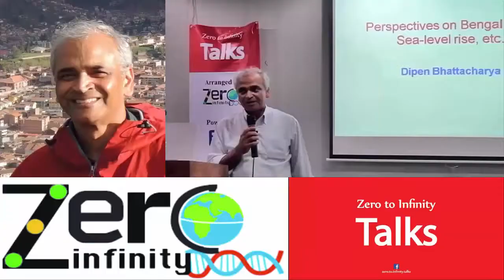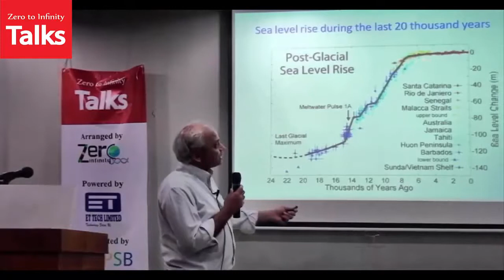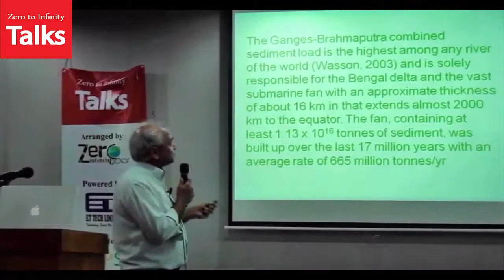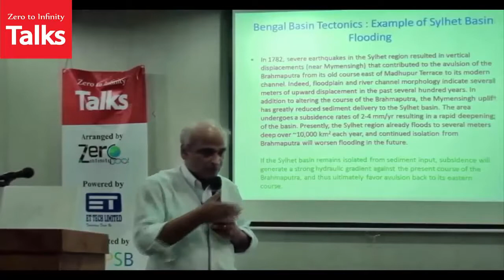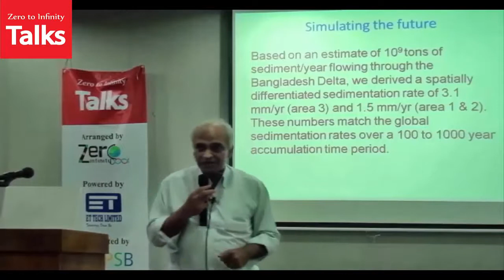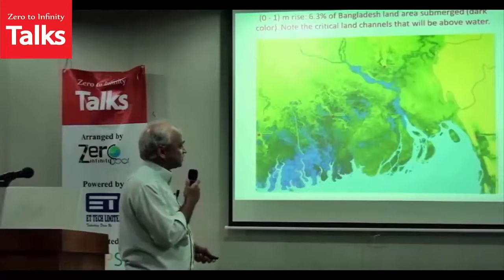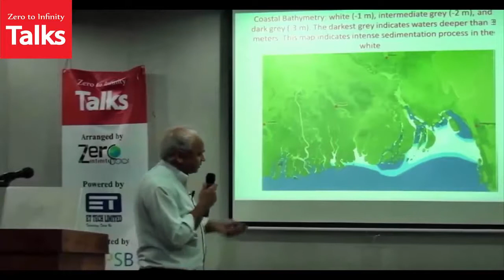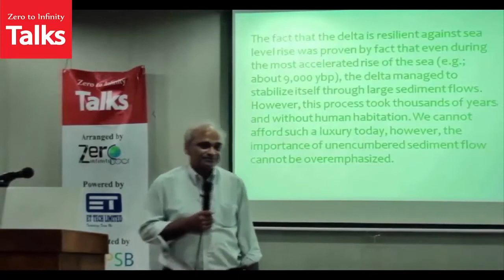Z2I Talks- The Response of Bangladesh and Ganges-Brahmaputra Delta to Sea Level Rise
Speaker: Dr. Dipen Bhattacharya
Research Physicist at University of California, Riverside, and Professor at Riverside Community College, USA.
Former research fellow, NASA Goddard Space Flight Center
Author of three Bengali science fiction novels: Neolith Shopno (Neolith Dreams), Avijit Nokkhotrer Alo (Light from Vega) and Ditar Ghori..

Abstract:
The plain of Bangladesh is situated on the Bengal Delta, the most dynamic of all world deltas. The Delta owes its existence to the sediment carried down from the Himalayas by numerous rivers. The study of historical responses of this delta to various climatic changes are essential in understanding the future of this vulnerable and densely populated land. Based on a simple model and publicly available Shuttle Radar Topography Mission (SRTM) data, we have generated the physical response of the Delta in relation to the sea level rise starting from the end of the last ice age (17,000 years before present).

Arranged by: Zero to Infinity.
Powered by: ET Tech Limited
Supported by: Society for Science Popularization in Bangladesh (SPSB).